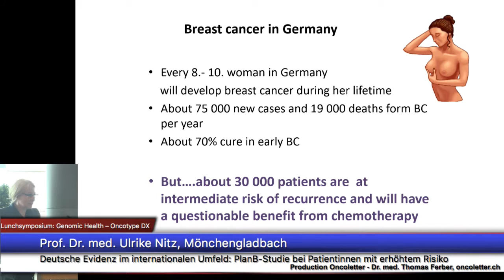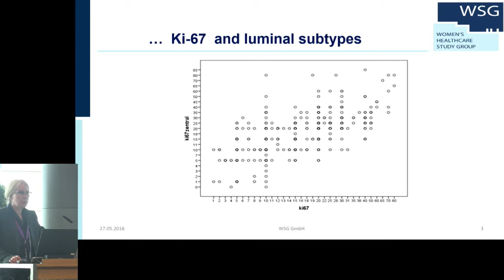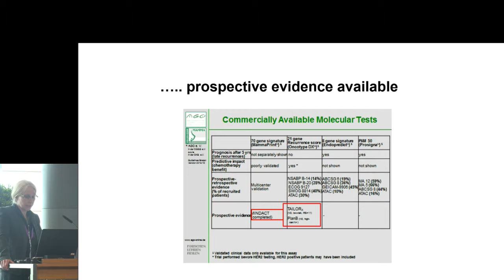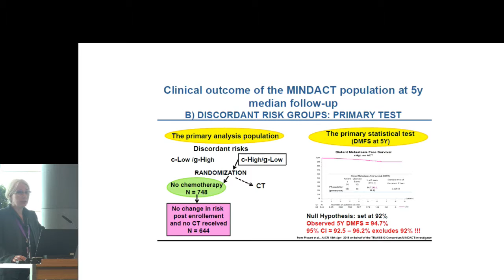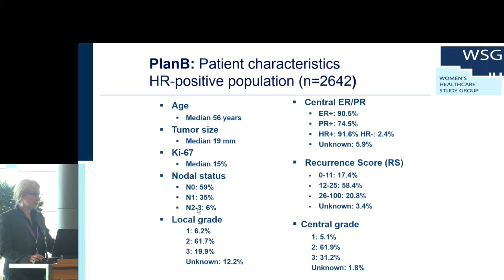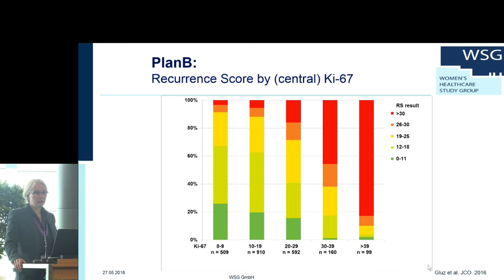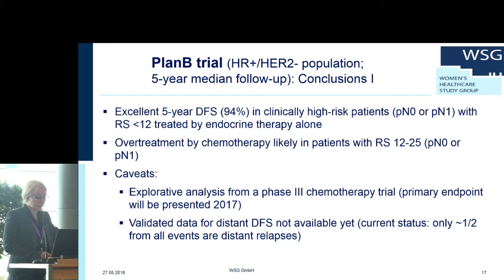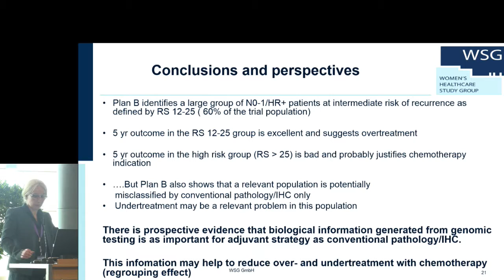Ulrike Nitz: Oncotype DX - Deutsche Evidenz im internationalen Umfeld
Lunchsymposium: Genomic Health – Oncotype DX - höchstes Evidenzlevel und Sicherheit für die Entscheidung. Prospektive Outcomes Daten von 50.000 Patientinnen
Vorsitz:
Prof. Dr. med. Ulrike Nitz, Mönchengladbach
PD Dr. med. Sherko Kümmel, Essen, Deutschland
Prof. Dr. med. Ulrike Nitz, Mönchengladbach: Deutsche Evidenz im internationalen Umfeld: PlanB-Studie bei Patientinnen mit erhöhtem Risiko.